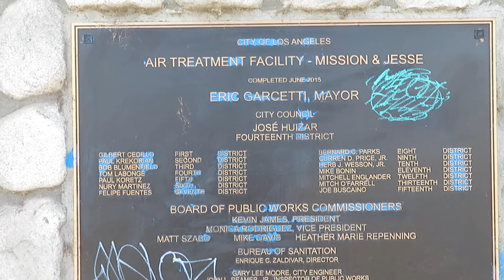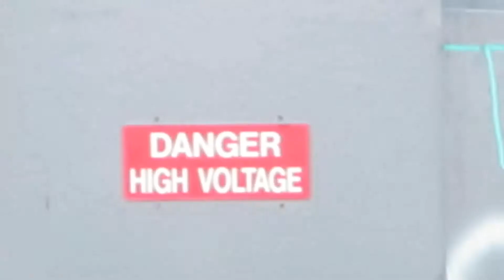"Air Treatment Park Freeway Apple & Giant Beer Co.""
Behind Tartarian Empire beer building.
Space is no object. "9/10 Foot Fences / Gates"
Industrial Giants worked here.
The Apple building is the black one on the left
at the end of this vid with all the security.